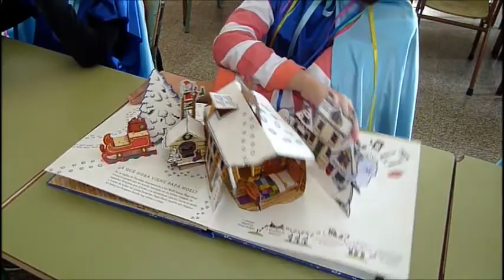dia do libro